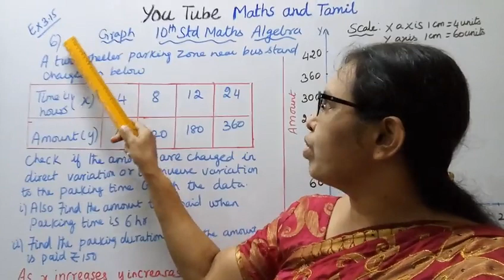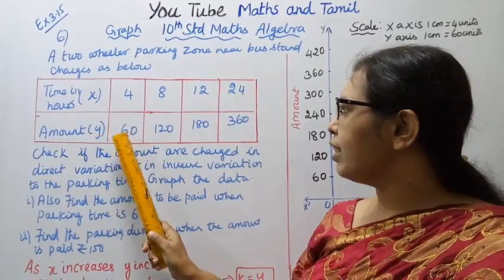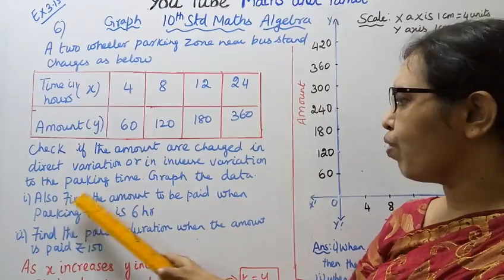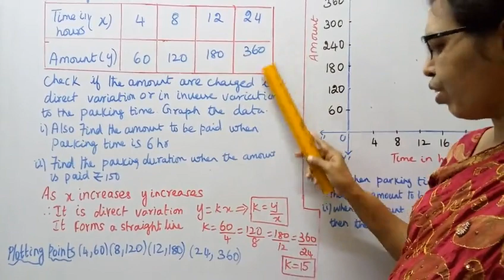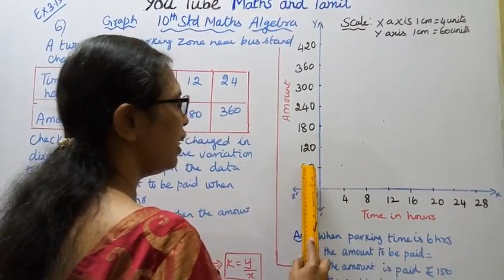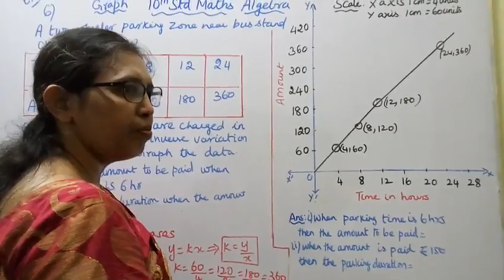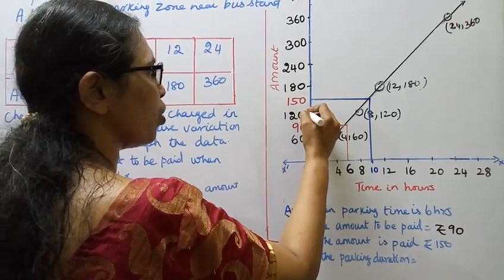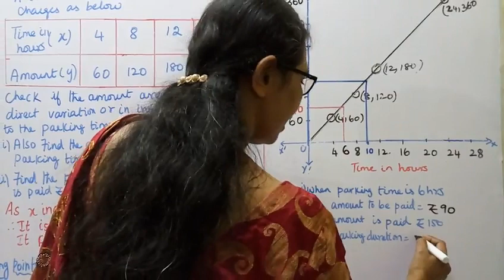T.N.10th maths Exercise 3.15-6 | Algebra-Graph | chapter-3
tn10thmathsex:3.15-6#tn10thmathsalgebra-graph#ex:3.15-6#mathsandtamil